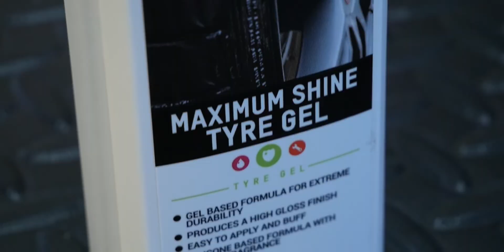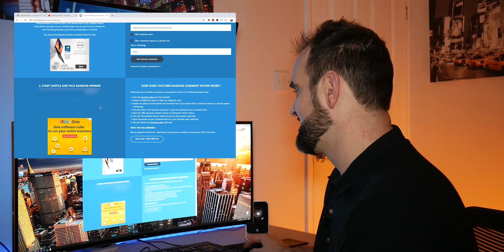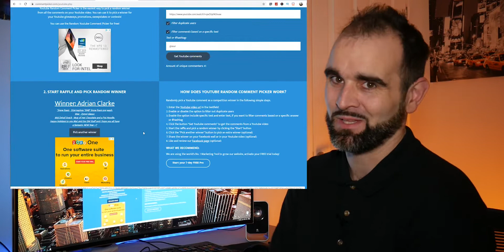12 Days of Christmas YouTube Winner - Was It You?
12 Days of Christmas YouTube Winner - Was It You?
Thank you to all that entered! Loved some of the comments.